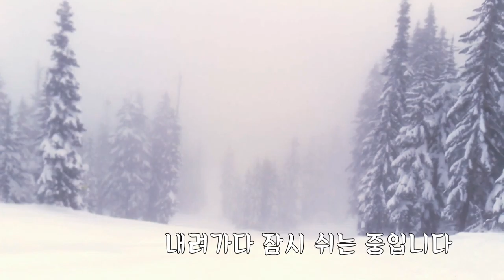[일상 Vlog] 미국 스키장 Stevens Pass 12월 31일에 두 번째 방문!!